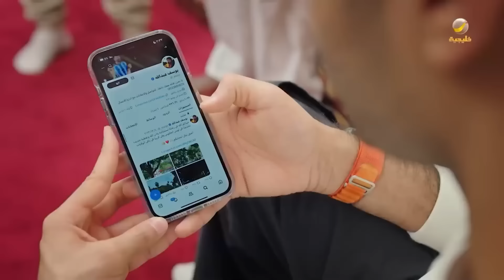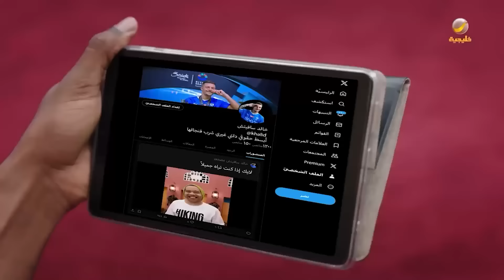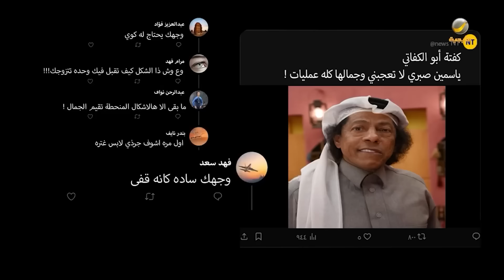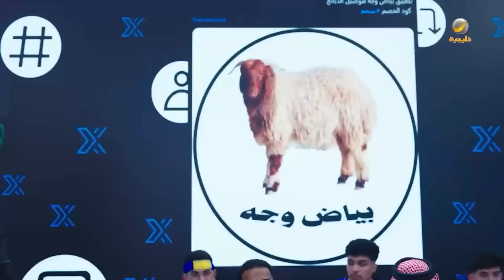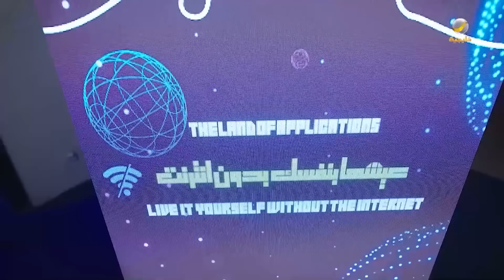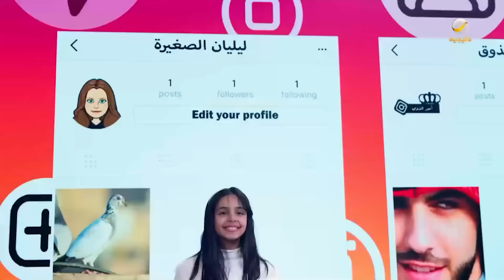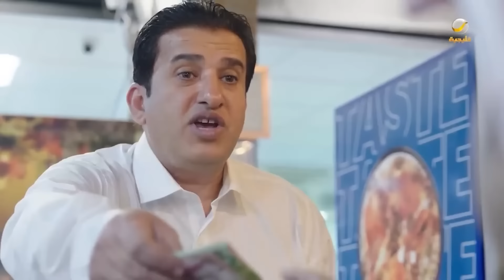ساعة من الضحك من مسلسل شباب البومب - الحلقة 7